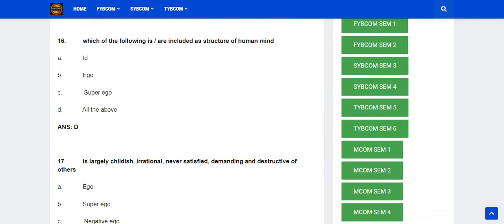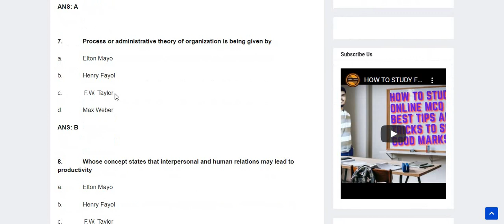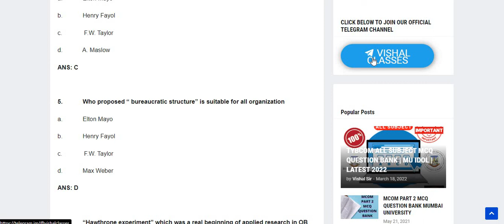mcom part 2 organizational behaviour mcq question bank for mu idol exam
WE PROVIDE ALL THE UPDATES RELATED TO THE MUMBAI UNIVERSITY IDOL
mumbai university idol

mumbai university students whatsapp group links:-